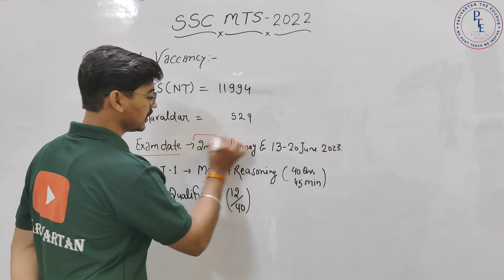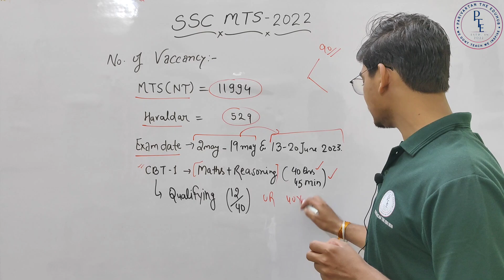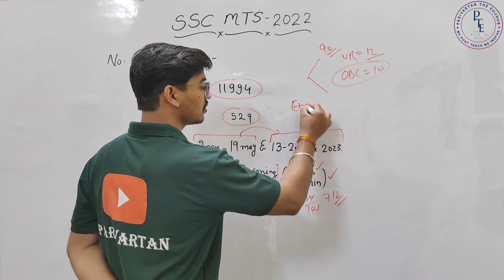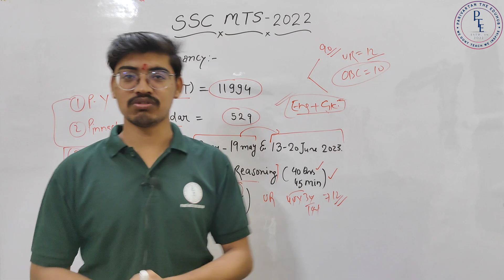SSC MTS 2022-23 | क्या एक EXAM होगा या दो | कितने नंबर में होंगे QUALIFY के लिए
IN THIS VIDEO WE WILL DISCUSS ABOUT THE QUALIFYING NUMBERSWHICH WE HAVE TO SCORE IN SSC MTS EXAM